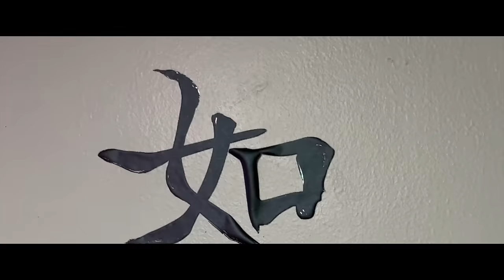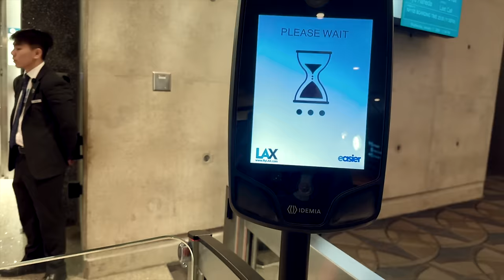Feeding Vietnams Most Dangerous Hood Pt. 1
S/O @pemdasempireentertainment5910
🚨 ATTENTION 🚨